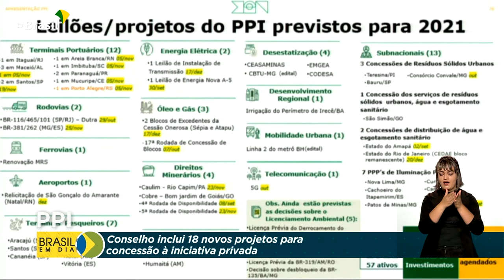Novos projetos para concessão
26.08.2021 – O Conselho do Programa de Parcerias de Investimentos incluiu 18 novos projetos na lista de bens que podem ser transferidos para grupos privados. Entre eles, estão o arrendamento de portos e a concessão de unidades de conservação.